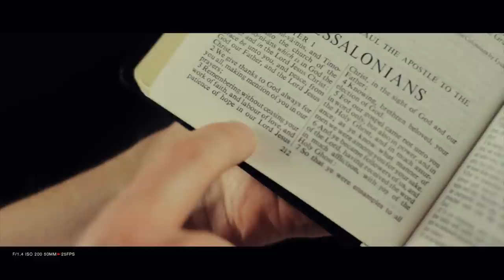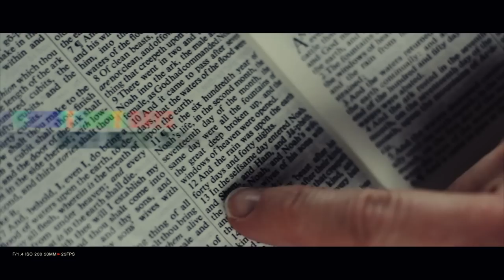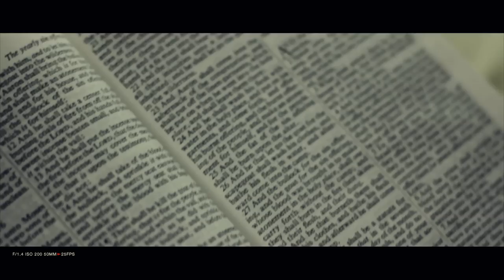The King's English - 100 phrases in 3 Minutes [HD]